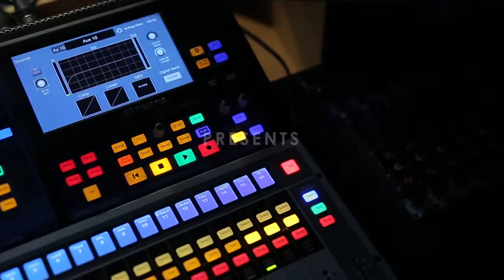Dancing On My Own Cover by Jhed Daguman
Vibez Entertainment's Covers 10 The Recording & Singing Experience.
Recorded @ Vibez Recording Studio Pag-asa QC